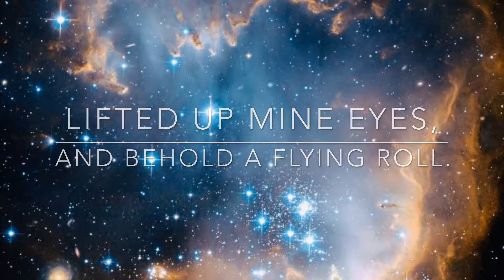The Black Angels of The Most High God (Part1)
THE 12 TRIBES FILMS

Zechariah 5:1 Then I turned, and lifted up mine eyes, and looked, and behold a flying roll.